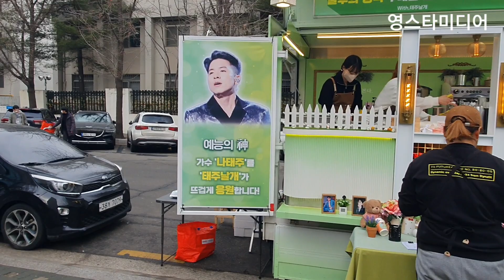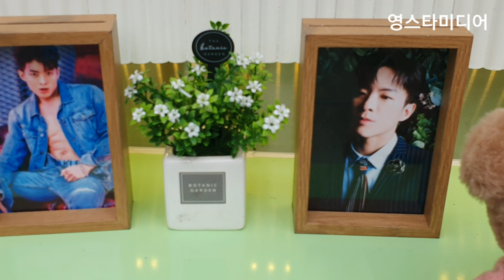나태주📢태주날개 커피차 등장!💢 KBS 불후의명곡 2월13일